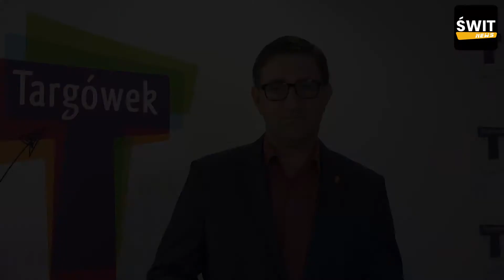ŚWITNews odc. 13